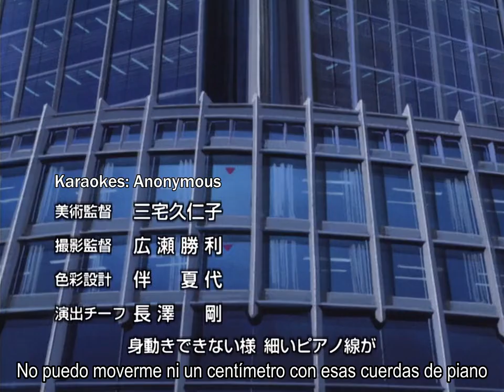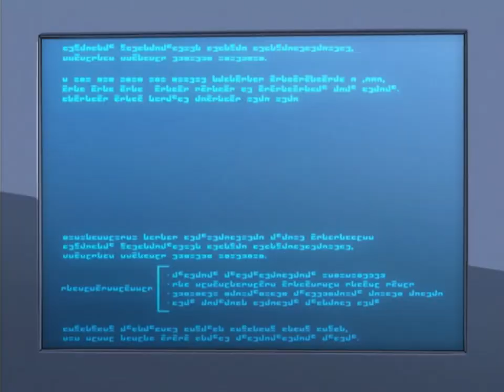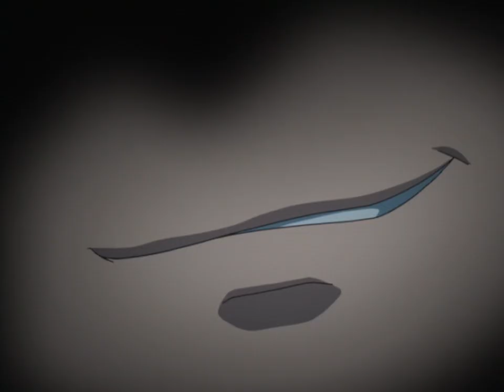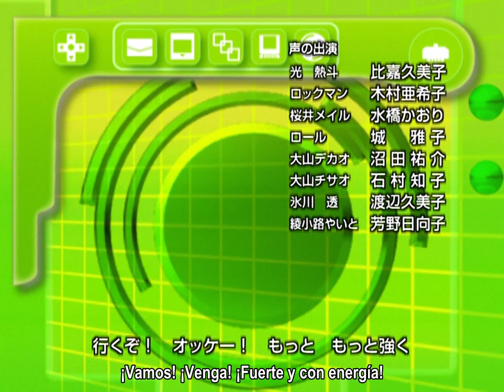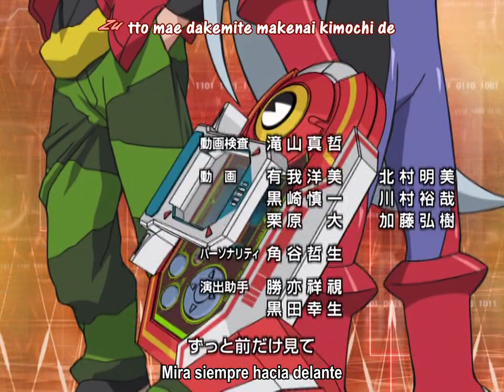Rockman.EXE Stream - 44 - ¡El verano! ¡El mar! ¡Campamento de entrenamiento!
Subtitulado al español por M&R Fansub